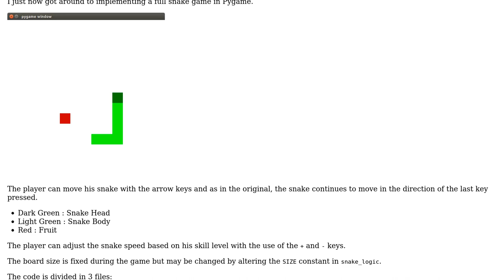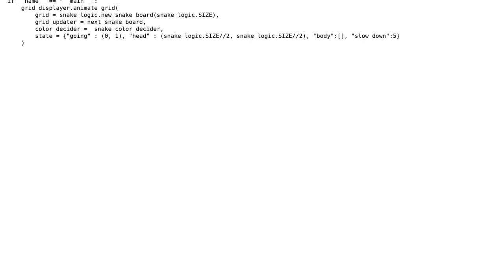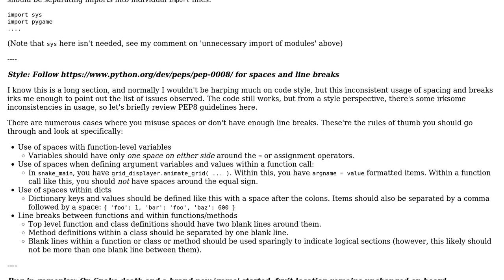Snake in Python Pygame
With thanks & praise to God, and with thanks to the many people who have made this project possible! | Content (except music & images) licensed under CC BY-SA | Music | Images & others | With thanks to user Thomas Ward user Caridorc and the Stack Exchange Network Trademarks are property of their respective owners. You are responsible for your own actions.